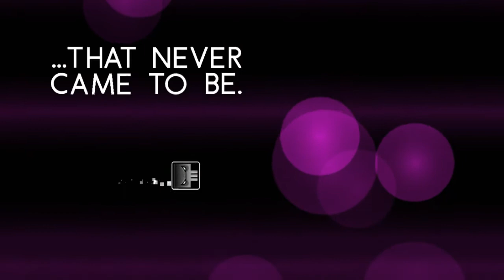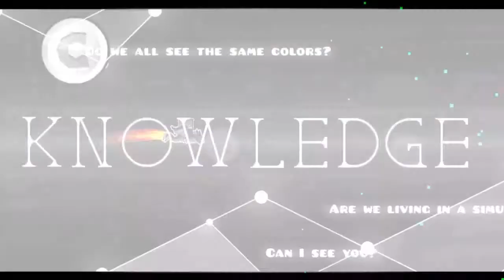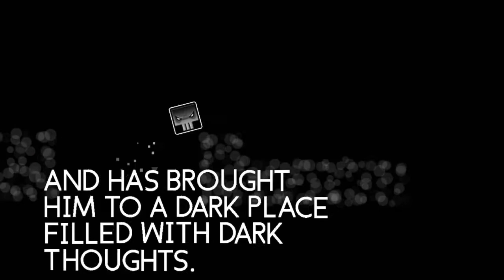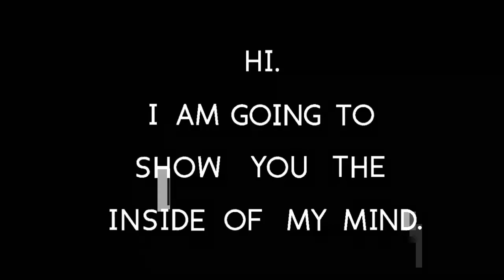"WhyMeWhyMeWhyMeWhyMe" by TMNGaming ALL COINS (Geometry Dash 2.11)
Hola y bienvenidos a otro interesante nivel en Geometry Dash. El concepto y temática de este nivel nunca lo había visto en otro lado y le ha quedado bien. Es muy ingenioso el como utiliza los recuadros en donde cada uno representa un nivel distinto con un estilo distinto y como fondo un lugar inmenso todo para representar el subconsciente de un creador de niveles. Además se nos cuenta una historia en donde dicho creador nos deja acceder a su mente y luego tiene una especie de crisis existencial y nos pide a nosotros ayuda para orientarlo. Por cada estado emocional del creador se maneja un ambiente distinto con su respectivo estilo de decoración el cual ha quedado muy bien. En cuanto al gameplay es bueno, aunque puede haber momentos donde te puedas confundir un poco debido a la mezcla de colores que hay en algunas partes, pero puedes guiarte de la señalización la cual facilita la lectura del nivel.

COINS:
Coin #1:
Salta en 01:20 para tomar la coin de Mario Bros. La moneda aparece en 01:26
Coin #2:
Mantente arriba con la nave en 01:58 para saltarse el portal de cubo y luego tomar el portal de robot en 01:59. Con ello podras alcanzar una orbe en 02:03 que te permite tomar el portal de ufo y luego subir arriba para así poder tomar la moneda en 02:06
Coin #3:
Manten pulsado en 03:23 para así omitir el portal de ufo y luego haz lo mismo en 03:25. Esto te permite alcanzar las orbes que te ayudarán  tomar la coin en 03:27

INFORMACIÓN DEL NIVEL:
NIVEL: "WhyMeWhyMeWhyMeWhyMe" by TMNGamming
Dificultad: Hard 5*
Level ID: 71496773
Song: Tomboyy - Fantasy